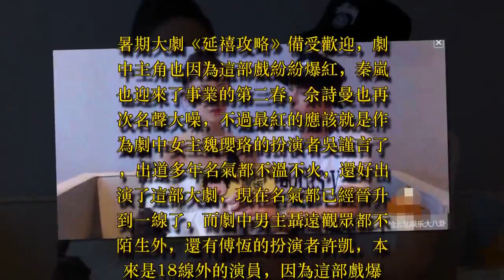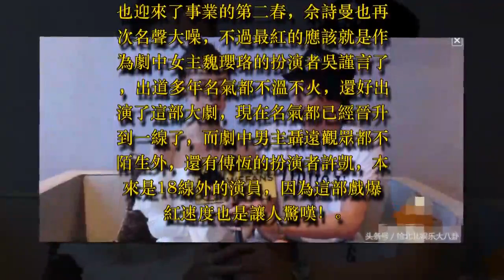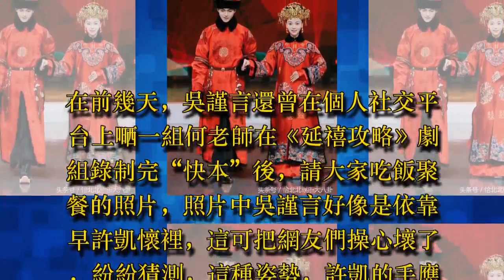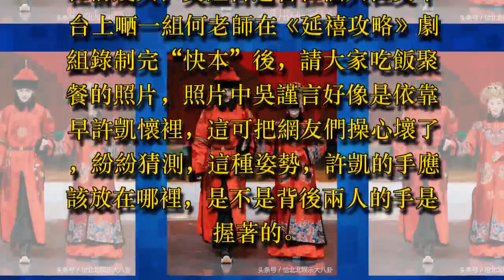許凱公開表白吳謹言？兩人互動親密無間，網友：兩只吉娃娃！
暑期大劇《延禧攻略》備受歡迎，劇中主角也因為這部戲紛紛爆紅，秦嵐也迎來了事業的第二春，佘詩曼也再次名聲大噪，不過最紅的應該就是作為劇中女主魏瓔珞的扮演者吳謹言了，出道多年名氣都不溫不火，還好出演了這部大劇，現在名氣都已經晉升到一線了，而劇中男主聶遠觀眾都不陌生外，還有傅恆的扮演者許凱，本來是18線外的演員，因為這部戲爆紅速度也是讓人驚嘆！

因為《延禧攻略》的大火，媒體肯定不會放過這兩位主角的，對他們的采訪肯定也不是少。在一次采訪中，只有許凱和吳謹言兩人，一起坐在椅子上，很多網友發現兩人的坐姿後，紛紛覺得這事不簡單呀，在兩人之間完全沒有看到什麼安全距離，緊緊挨坐一起，毫無間隙。

當被問到對待感情是一個什麼態度時，許凱回答的時還眼神一直注視著旁邊的吳謹言，說自己對感情是一個很專一的人，有網友稱，這是在對吳謹言表白嗎？而當吳謹言回答時，許凱更是目不轉睛，一直等著吳謹言回答。吳謹言也沒有覺得絲毫不適應的感覺，淡定自若的回答記者的問題，兩人這超出正常男女的互動界限，真的沒有辦法讓人不遐想呀。

在